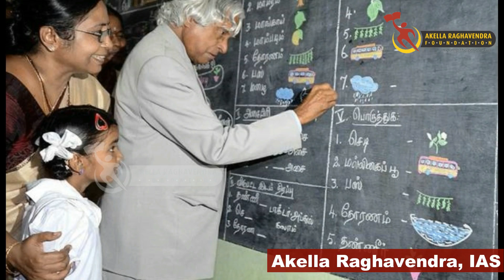పనిలో అత్యున్నత ఫలితం రావాలంటే ఇలా ఆలోచించు! | Akella Raghavendra | Abdul Kalam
మానవ జీవితం పని మీద ఆధారపడి ఉంది. మనిషి ప్రతిభ కనబరచేందుకు పని ఒక గొప్ప అవకాశం. మనిషి ఉన్నతి పని చుట్టూనే తిరుగుతుంది. అలంటి పని గురించి భారతదేశపు అత్యున్నత సమాజసేవకులలో  ఒకరైన శ్రీ ఏపీజే అబ్దుల్ కలాం ఎలా ఆలోచించే వారు? ఆయన తనపనిలో అంత ఉన్నత స్థాయికి ఎదగడం వెనుక రహస్యం ఏమిటి? అనేవి ఈ వీడియోలో చెబుతున్నారు ఆకెళ్ళ రాఘవేంద్ర గారు.